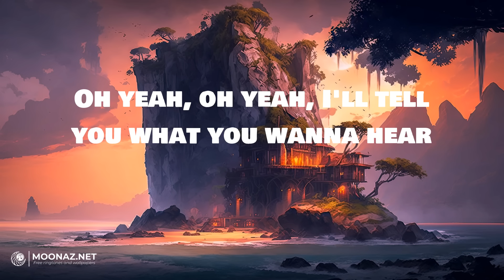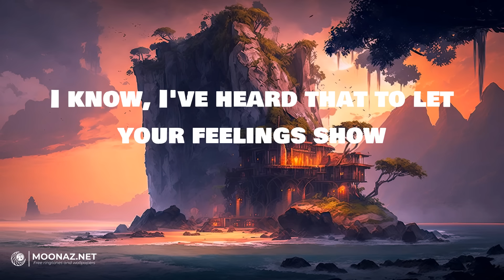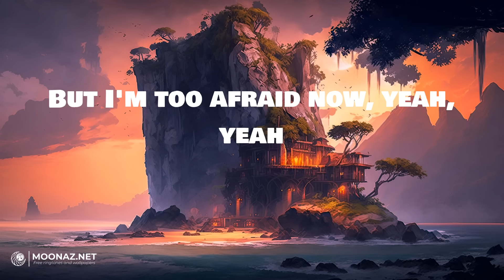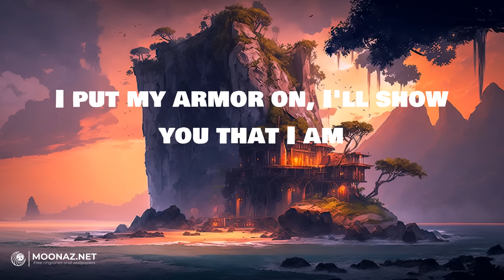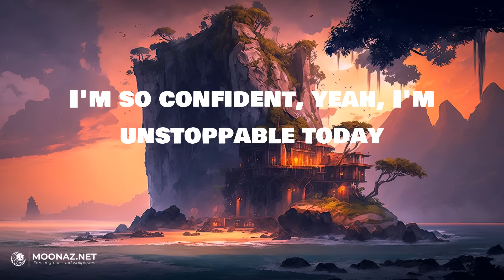Sia - Unstoppable | LYRICS | Diamonds - Rihanna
Lyrics:
I'm unstoppable
I'm a Porsche with no brakes
I'm invincible